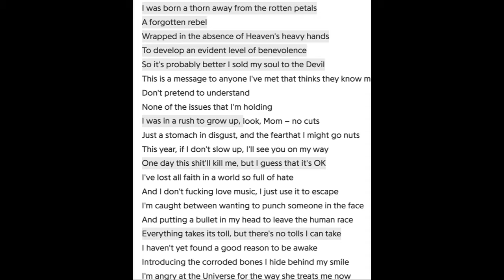MUSIC VLOG: Eyedea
My first music vlog! I'm talking about my favorite rapper/music artist of all time Eyedea, and why he's an inspiration to me. Enjoy!

I am the Entertainist. Here to explore the world of movies, tv shows, and video games